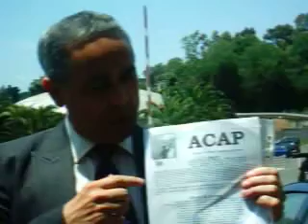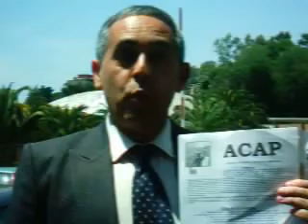Zac explains Acap Logo.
Fred Zacaria the Founder of Acap Battistini briefly explains the meaning of Acap's Logo. - Videoclip shot in June 2007.